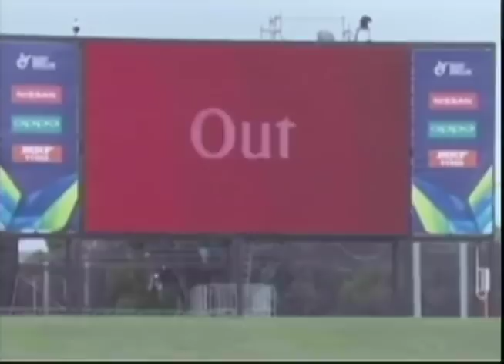TVJ Sports Commentary - January 17 2018